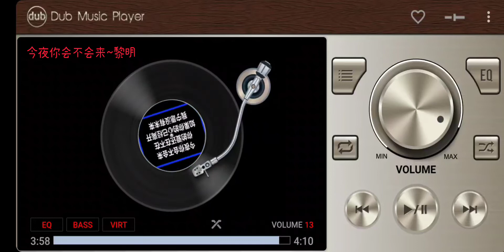今夜你会不会来~黎明